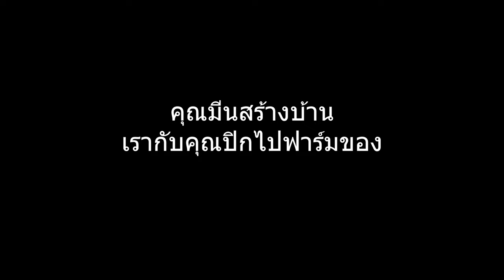SCUM (PvP) ตอนที่ 14 - สนามเเข่งรถเป็นยังไงนะ - เซิฟที่ 3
ชวนกันออกไปข้างนอก วันนี้เราไปกับคุณปิก เเต่คุณมีนอยู่สร้างบ้าน  ถือว่าเป็นครั้งเเรกที่เราไปสนามเเข่งรถ ไม่ได้ไปเเข่งนะ เเต่ไปฟาร์มไอเทมจ้า